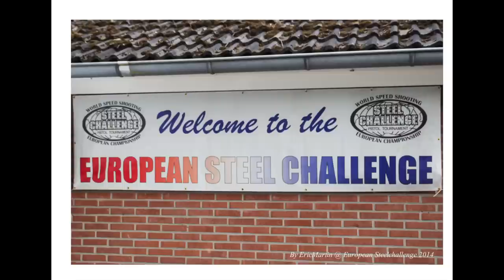Kc Eusebio @ European Steel Challenge 2014